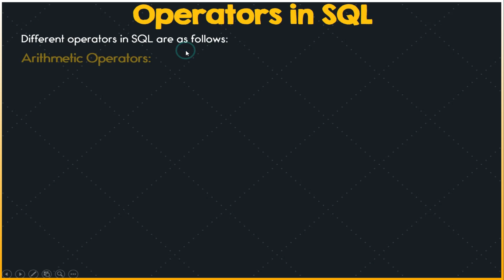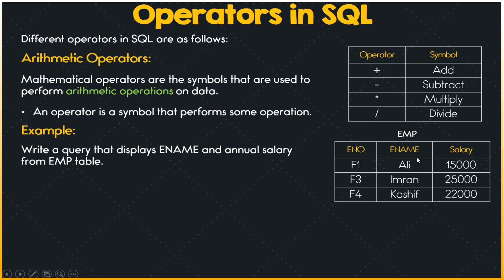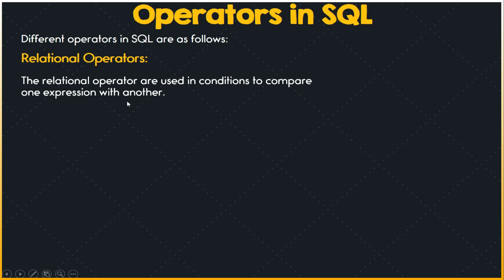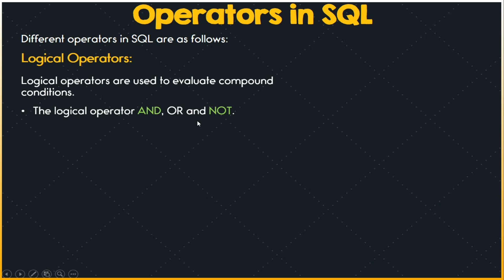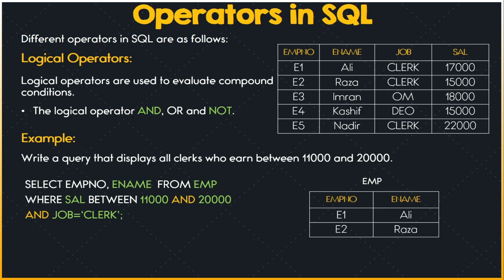Arithmetic, Logical and Relational operators in SQL Query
In this video, we will delve into the world of SQL operators and learn about the three main types: Arithmetic, Logical, and Relational operators. SQL operators are used to perform various operations on data within a database. Understanding the different types of operators is essential for creating effective SQL queries.

We will start with Arithmetic operators, which are used to perform mathematical calculations on data. We will explore the different types of Arithmetic operators such as addition, subtraction, multiplication, and division. We will also learn how to use the modulus operator and how to prioritize operators in complex calculations.

Next, we will move on to Logical operators, which are used to evaluate logical expressions. We will cover the three main types of logical operators: AND, OR, and NOT. We will learn how to use these operators to create complex conditions and filter data based on multiple criteria.

Finally, we will discuss Relational operators, which are used to compare values in a database. We will cover the different types of Relational operators such as less than, greater than, equal to, not equal to, less than or equal to, and greater than or equal to. We will also learn how to use these operators to retrieve data based on specific conditions.

By the end of this video, you will have a solid understanding of the three main types of SQL operators, and how to use them effectively in your SQL queries. Whether you are a beginner or an experienced SQL user, this video will help you improve your skills and increase your efficiency when working with databases.